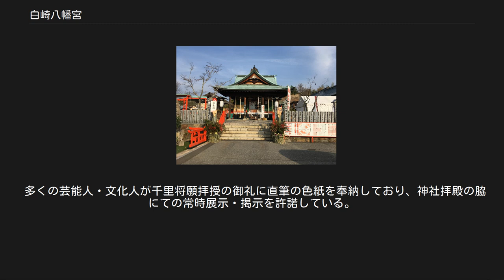白崎八幡宮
白崎八幡宮（しらさきはちまんぐう）は、山口県岩国市今津「白崎山」にある神社。
 応神天皇、仲哀天皇、神功皇后を祀る。
筆頭配祀神は武内宿禰命。
他に建速須佐之男命、菅原道真公、猿田彦大神、天宇受賣命、住吉三柱大神、宇賀御魂大神、少彦名神、大己貴神、建御雷之大神等の天津神・国津神を祀る。
 建長2年（1250年）、領主・源良兼（源頼義の曾孫）が創建と社伝にある。
旧岩国17ヶ庄の産土神として崇敬された。
 白崎八幡宮の御祈願では半世紀前より大神神社（三輪明神）・出雲大社と同じ神語「幸魂奇魂守給幸給」を必ず三唱する。
かつて半世紀にわたり出雲大社教教導職の神職が兼務神勤していたからと云われる。
普通、全国に三万社もあるといわれる八幡宮・八幡社では「祓え給い清め給え、神ながら守り給い幸え給え」（神社本庁）を唱える。
そのため本殿に祭祀されていない大物主大神の眷属「龍王」神が社殿上空を舞うと多くのヒーラーが神霊視する、いわば「龍舞」パワースポットとなった。
また、清和源氏の武将が直接創建したのは鎌倉：鶴岡八幡宮と白崎八幡宮の他に数社のみといわれる。
このため、近年「清和源氏山陽本宮」の通称を掲げている。
岩国市内を中心に近県をはじめ全国に崇敬者を有する。
家内安全・自動車祓/交通安全・初宮・安産・七五三・地鎮祭・入居家祓等神社における一般祈願はもとより、星祭・八方除け・子宝妊娠・悪縁切りに霊験が強いとされている。
人形供養・水子供養等の供養祭典も要望に応じ常時行っている。
また、屋内霊園施設(納骨堂)を山口県で最初に備えた神社であり、「蓬莱の間」「悠久の間」として氏子、崇敬者の要に供している。
これには山口県は勿論、広島県や岡山県からの加入者も多いが、加入者は神祭家よりも仏教徒の方が多い。
仏教徒は、浄土真宗系・浄土宗・曹洞宗・日蓮宗・真言宗など様々である。
 日光東照宮や伏見稲荷大社などと同じ、神社本庁傘下ではない単立神社である。
結婚式場を納骨堂に変更する行為を神社本庁に認められずに離脱したためである。
宗教法人法登記上は主祭神は皇室祖先の三柱であるが、御神体等から神霊学的には筆頭配祀神の武内宿禰命は主祭神と同格に鎮斎されている。
よって単立神社化後は本宗本宮を宇佐神宮（宇佐八幡宮）と宇倍神社の二社と仰ぐようになっている。
 平成8年（1996年）の託宣で、「岩国れんこん」の種を神璽とした神札千里将願が出現した。
 多くの芸能人・文化人が千里将願拝授の御礼に直筆の色紙を奉納しており、神社拝殿の脇にての常時展示・掲示を許諾している。
 令和元年（2019年）９月には、御朱印型神札の「龍舞金宝（りゅうぶきんぽう）」の頒布が開始となった。
猿田彦大神ヒーラーの神霊視により社殿上空に大物主大神の眷属「龍王」神が舞われることを根拠とし、鳥取県の金持神社・佐賀県の宝当神社から一漢字ずつ戴いたことにもなり、西日本の観光活性、地域活性に貢献すべし神示があったとされる。
 重要文化財 ※(1)の「附」の太刀と(2)の太刀は、靖国神社の遊就館に出陳されていたが、第二次大戦終戦後、所在不明となっている。